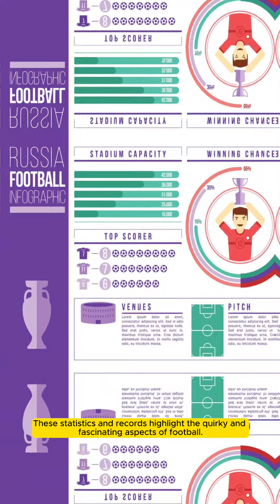Crazy Stats in Football 😂